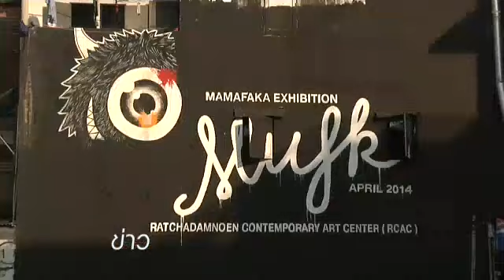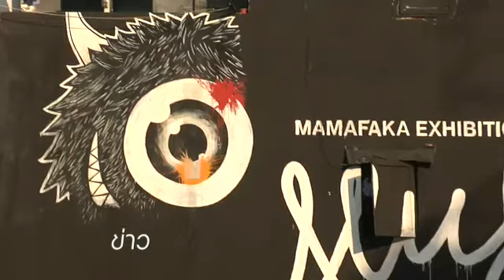บอมบ์สตรีทอาร์ต MAMAFAKA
กลายเป็นกระแสถกเถียงในแวดวงสตรีทอาร์ตบ้านเรา เมื่อผลงานชิ้นใหญ่ที่สุดของ MAMAFAKA กราฟิกดีไซเนอร์ผู้ล่วงลับถูกศิลปินกลุ่มอื่นวาดทับจนแทบไม่เหลือ จึงเกิดการตั้งคำถามถึงความเหมาะสมในการบอมบ์ผลงานของศิลปินที่จากไปแล้ว

วันนี้กำแพงสูงกลายเป็นป้ายโปรโมตนิทรรศการขนาดยักษ์ที่คนรัก MAMAFAKA ร่วมสร้าง พร้อมระบุว่าเดือนเมษายานี้จะมีการแสดงงานครั้งใหญ่ของ ตั้ม พฤษ์พล มุกดาสนิท ที่หอศิลป์ราชดำเนิน

ออกอากาศ 1 ก.พ. 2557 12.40 น. ทางไทยพีบีเอส